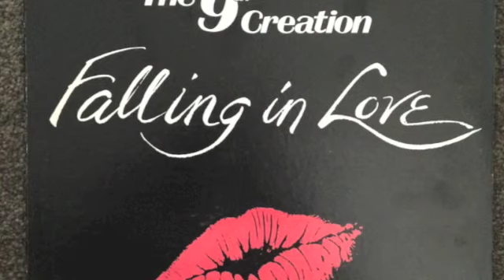The 9th Creation 'sexy girl'